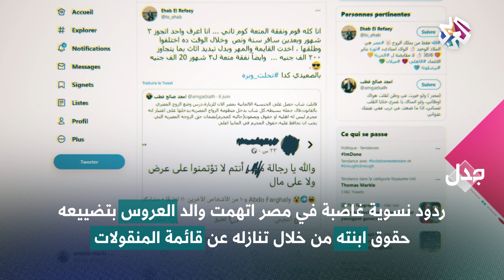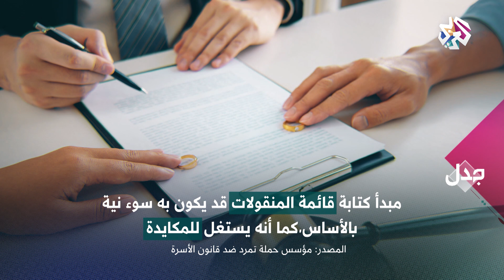هل قائمة المنقولات الزوجية أداة للتلاعب والانتقام؟ │ جدل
تسلط الحلقة الضوء على الانقسام الذي أحدثته مسألة قائمة المنقولات الزوجية في المجتمع المصري، بين تيار يعتبرها سلاحا بيد المرأة ضد الرجل، وبين تيار آخر يرى أنها تضمن حقوق الزوجة حال وقوع الطلاق، وتساءلت الحلقة عن انعكاساتها على الأسرة والمجتمع وعن الحلول الكفيلة بحفظ حقوق الزوجين دون تعسف أحدهما ضد الآخر.
▼رابط البث المباشر على اليوتيوب